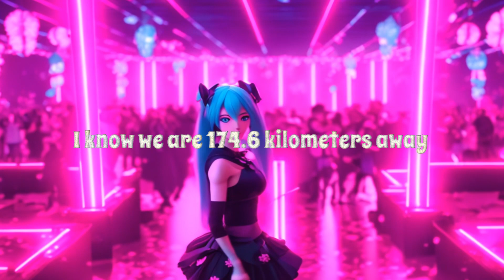Guineer, Hatsune Miku - 174.6 Kilometers (Official Lyric Video)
I know we are 174.6 kilometers away,
But I know, that I want to stay (stay with you).

But I know, that I want to stay with you,
Stay with you, stay with you (with you).